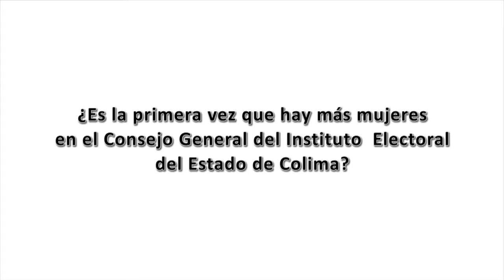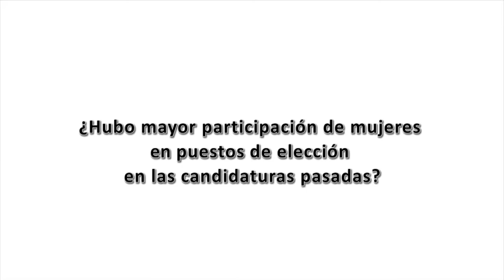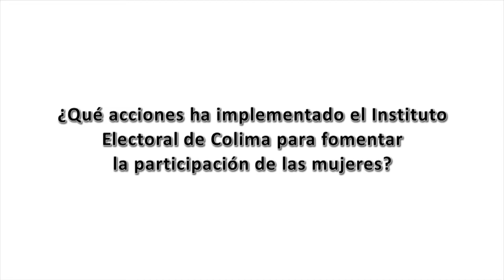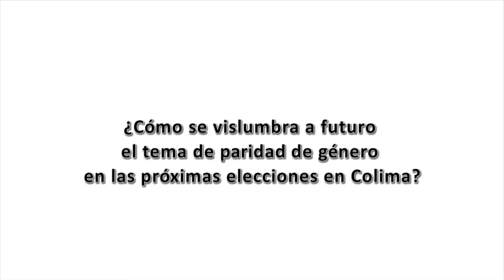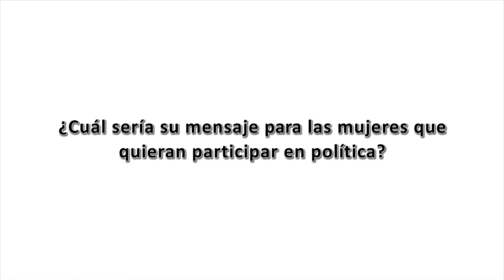Entrevista | Lcda. Isela Guadalupe Uribe, consejera electoral del IEE Colima